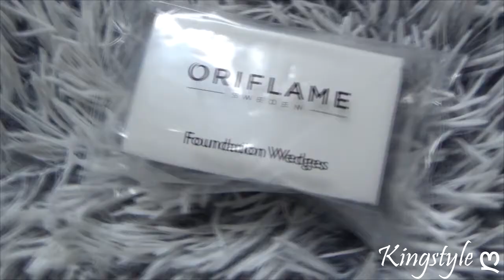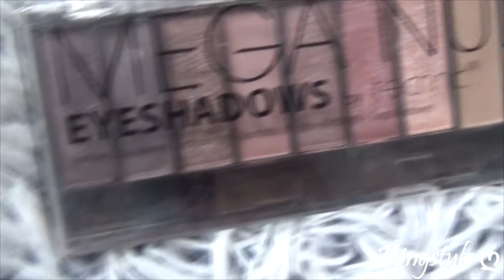6ღ. Haul Kosmetyczny / Cometics & Beauty Haul / Co takiego kupiłam ?... by Kinga ღ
Hejka kochani ! Przychodzę do was z nowym filmikiem ! Przygotowałam dla was haul kosmetyczny, w którym chce wam pokazać jakie kosmetyki wpadły mi ostatnio w ręce i jakie mogę wam polecić. Mam nadzieję, że filmik wam się spodoba dajcie znać w komentarzach czy, któregoś z nich również testowaliście !  Zapraszam was oczywiście do subskrypcji mojego kanału i do lajkowania filmików ! To dzięki wam mogę się rozwijać !

Znajdziecie mnie również na :

Snapchat ღ  : kingstyyle

Dajcie znać co myślicie ! Do zobaczenia w kolejnym filmiku !

Buziaki !